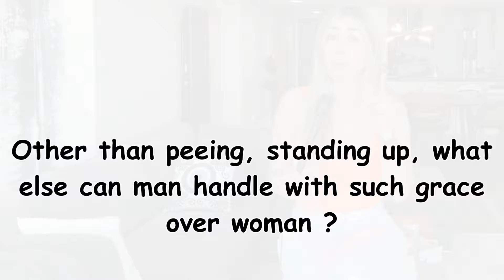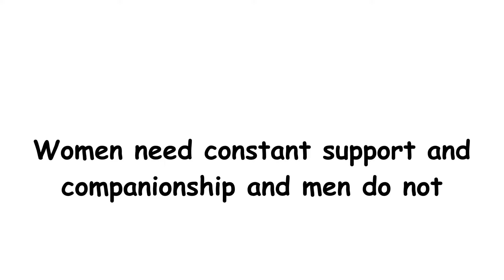5 Ways Men Handle & Exceed With Much Grace Over Women (🔥🔥🔥)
Hi, I’m Mari ! Soulbooklet is a channel about personal growth + forming meaningful relationships with ourselves and with those around us, where i share knowledge and inspiration on creating stronger bonds. 💕
Soulbooklet is for the those who believe in everyday being a better version of us for us and for the world around us, it's for those who are conscious about life, interpersonal relationships, and our surroundings. 🎶
In essence, Soulbooklet is for you growing your own story in this soul searching book of life.🙏
“What comes from our souls goes beyond what our minds comprehend”